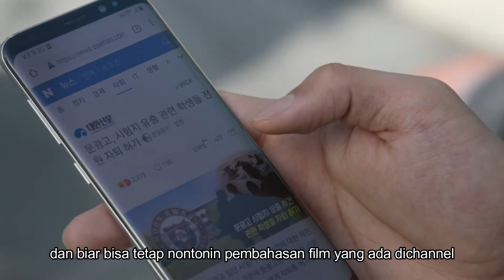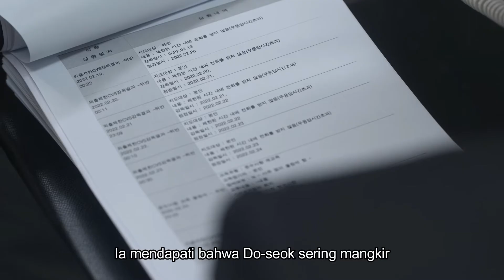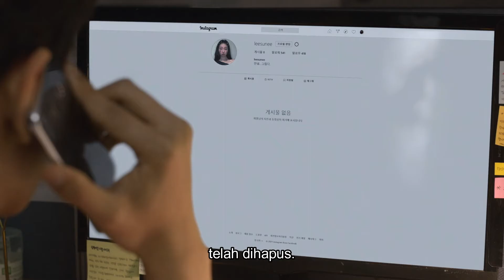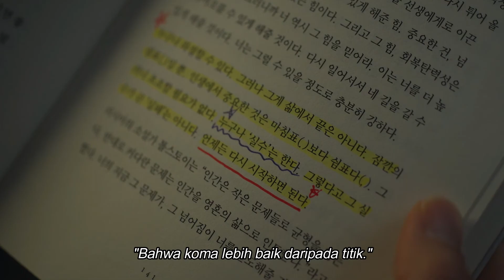DEMI DOI, DIA RELA NGORBANIN DIRINYA | JUVENILE JUSTICE S1 E8 (2022)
SPOILER WARNING~

Judul: Series Juvenile Justice (Netflix)
Rilis: 2022 (Season 1 Episode 8)

Teruntuk para penikmat pilem yang tidak punya banyak waktu luang untuk menonton, silahkan disimak review singkat dari RiviyuPilem sebagai tolak ukur tersendiri apakah pilem atau series tersebut layak kalian tonton atau tidak.

Haturnuhun sob!